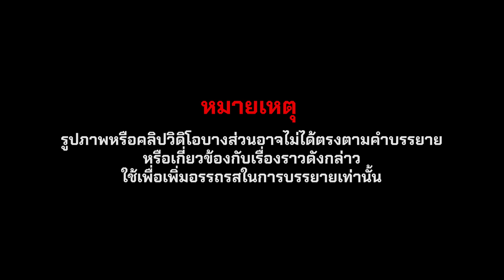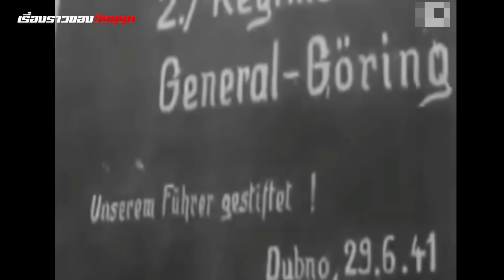6 ผู้กล้า "อสูรกายแห่งราไซนี" รถถังที่ยันกองทัพเยอรมันได้นานถึง 2 วัน !!